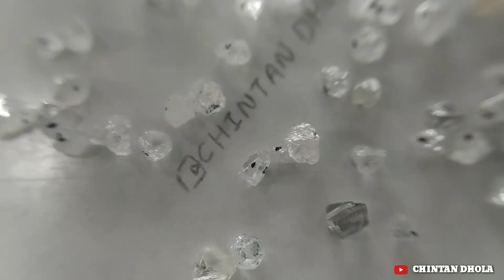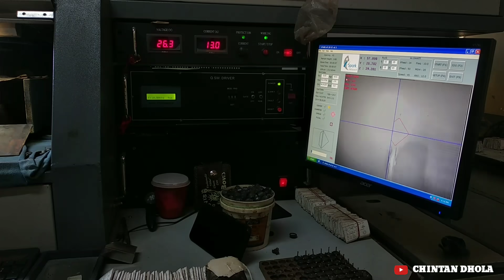હીરા ઉદ્યોગની પરિસ્થિતિ - મહામારી 2020 | 3 મે 2020 પછી નું ડાયમંડ માર્કેટ?| Diamond Market Situation